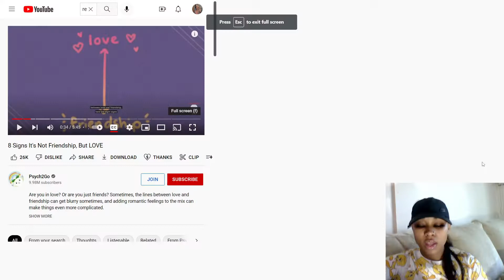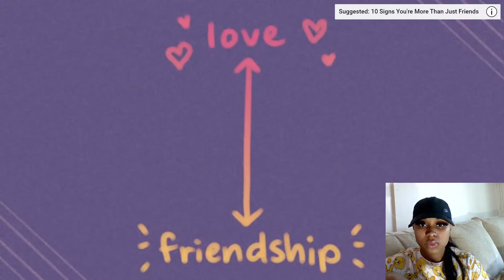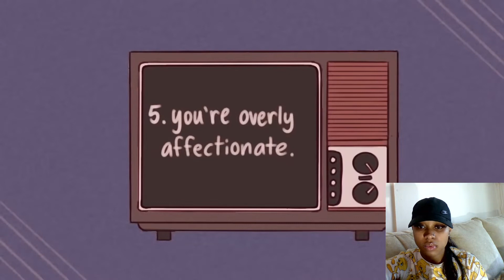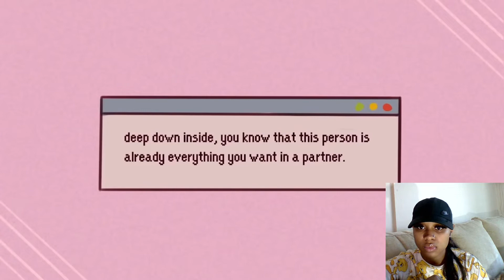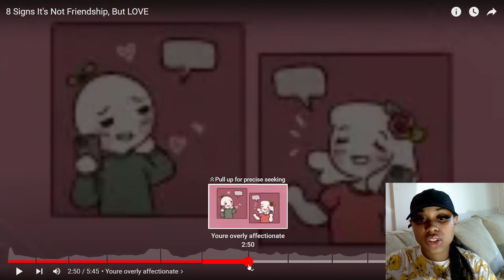Reacting to signs It's not Friendship, But Love